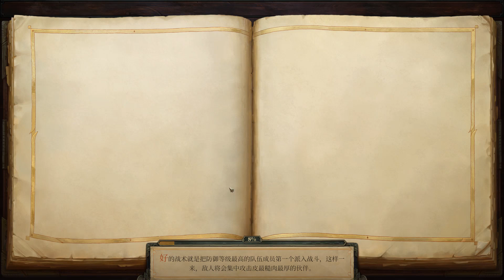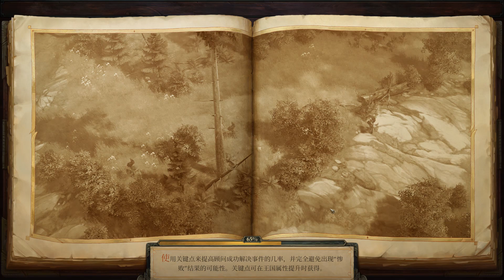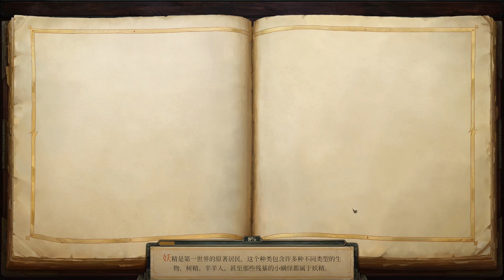54 Kingmaker 2024 09 14 14 30 21 672